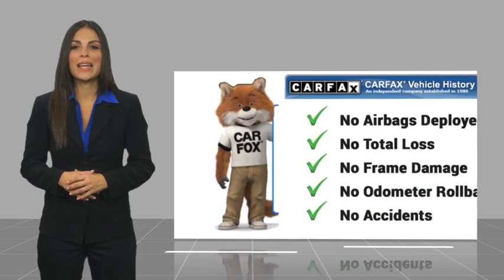2022 Toyota Sienna RHO10489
2022 Toyota Sienna LE

16751 Beach Blvd.